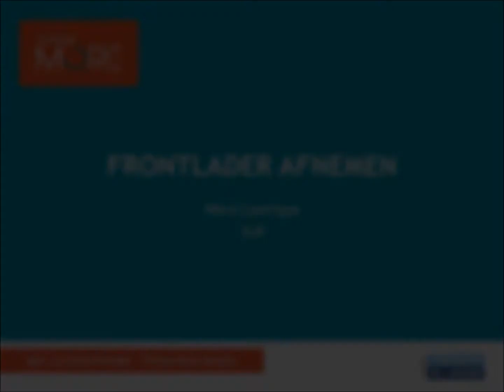Project Informatica Ward Castrique 3LM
Project Informatica:Frontlader afnemen.
Ward Castrique
3LM